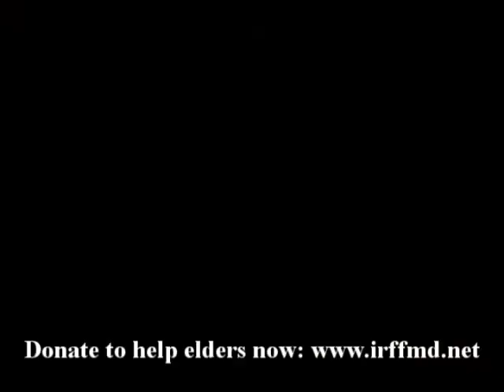Volunteer coordination best practices, volunteer coordination tips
for Life & Business Tel Viber Whatsapp skype Volunteers at Elders house, cultural-service project 19 February 2009. Today we visit Elders house presenting them a nice concert to care of them. Our volunteers team prepare songs games and sketches the program bring a lot of joy to these people. The programs where great and the administration confess to us that even great stars visiting them dont bring so much joy to this people. This demonstrated once again that only living for the sake of others could bring true joy to people. We would like to thanks to all volunteers which participate also Global Peace festival team, IRFF team, TSL team who make it happened. Also fundraising campaign The power of one leu (ten cents) invite you to donate to help this people in needs for now they are struggling to get soap and all kind of needed house holds, from all money collected for this we will buy goods to elders and will deliver next month.